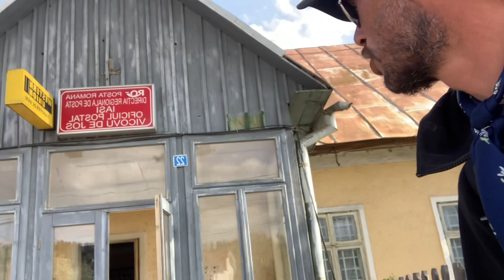Vicovu de jos SV o mică prezentare 🇷🇴Express 16-4-24